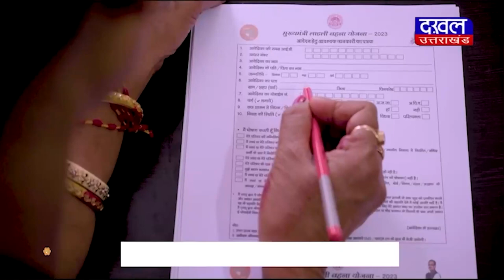DAKHAL NEWS सिंगरौली महोत्सव से कांग्रेस ने किया बॉयकाट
सिंगरौली महोत्सव से कांग्रेस ने किया बॉयकाट
बीजेपी ने कहा, महोत्सव से कांग्रेस को हो रही जलन